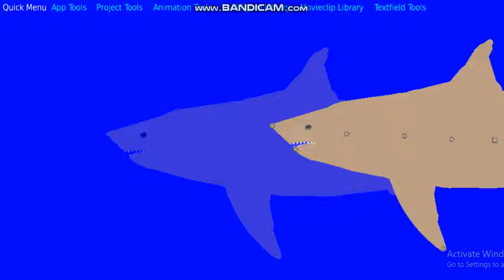Cretoxyrhina STK remastered/remodeled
Cretoxyrhina is a shark that lived from 103 to 73 million years ago
this was an stk I showcased in early stages of my channel and I have remastered it!!!